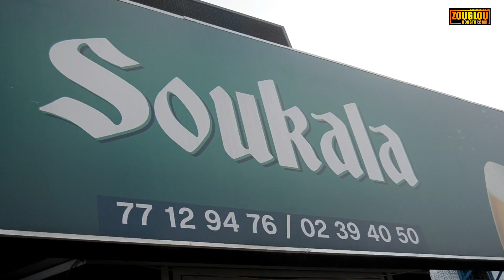ZOUGLOU FASHION - PRÉSENTATION DU NOUVEAU SINGLE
ZOUGLOUNONSTOP TV N°1 DU ZOUGLOU EN LIGNE...